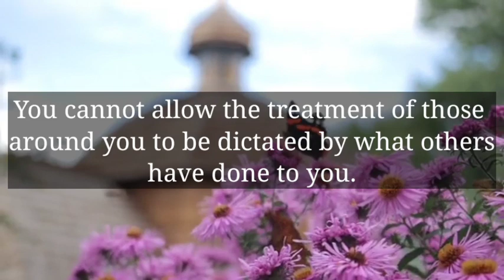🌈God Message Today | God says, Someone eye's full of tears waiting dor your next...